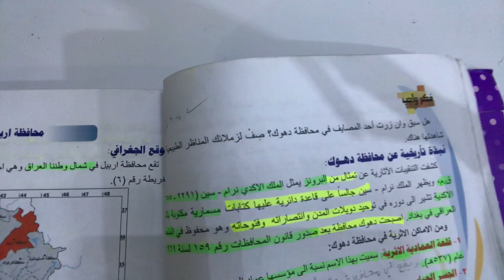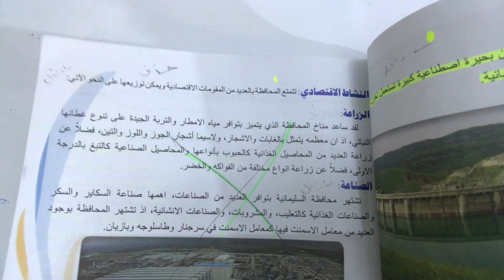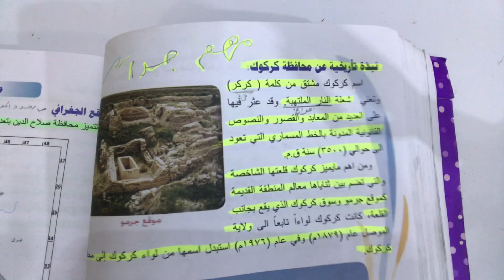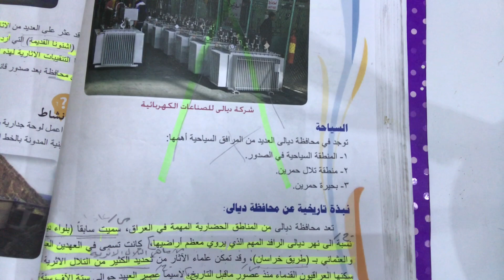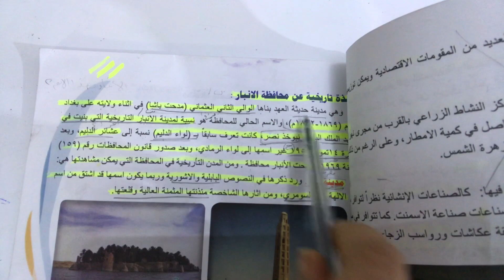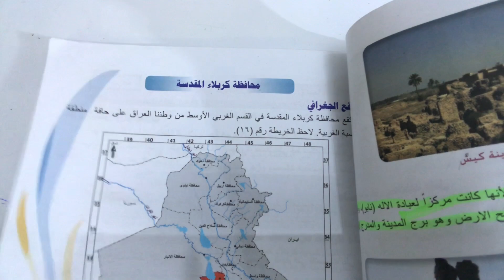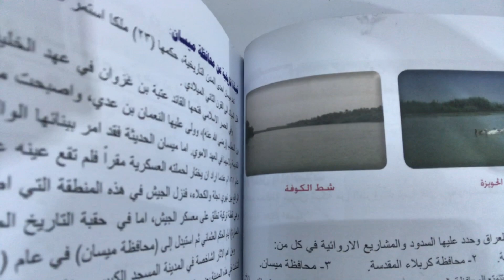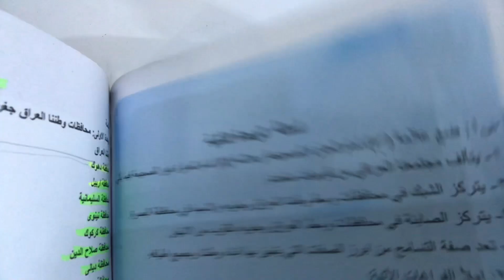محذوفات مادة الاجتماعيات للصف السادس الابتدائي